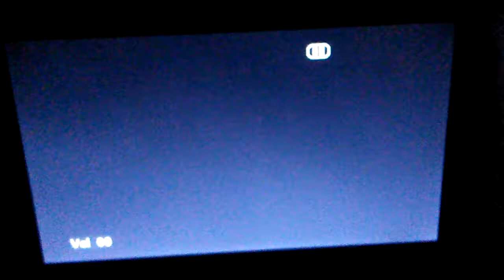March 12, 2018